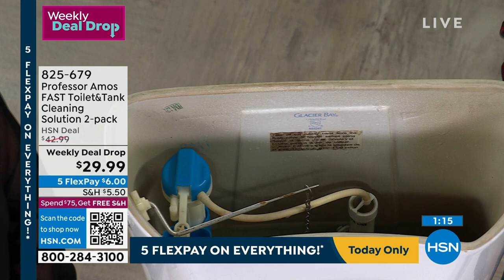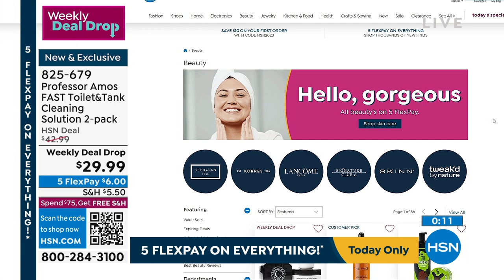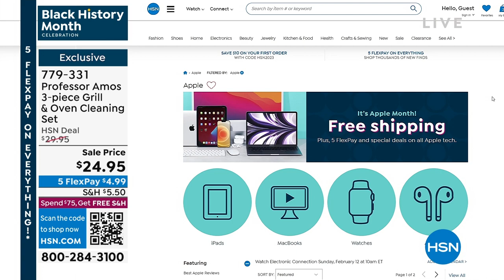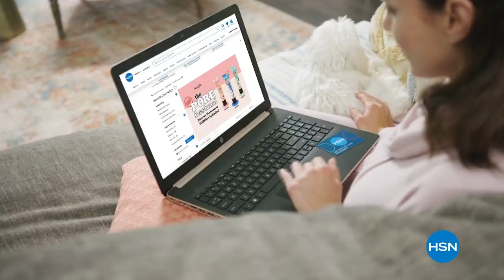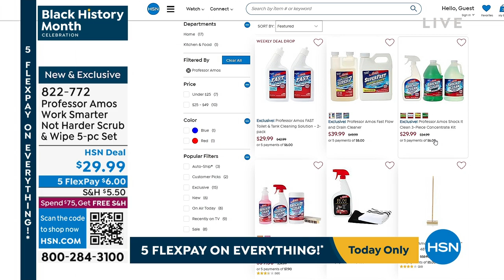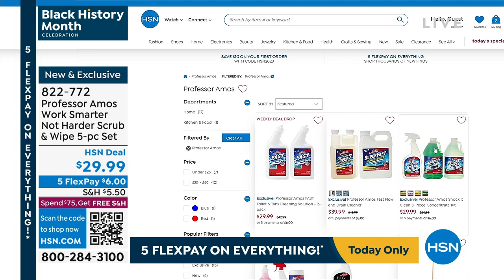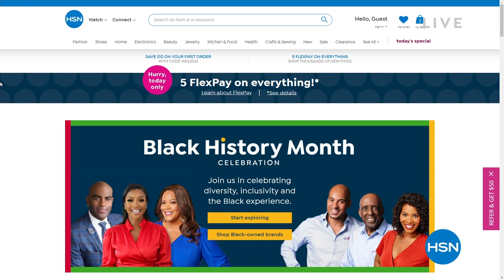HSN | Professor Amos Cleaning - Black History Month Celebration 02.09.2023 - 05 PM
Join Professor Amos and transform daily cleaning, as we spotlight Black-owned businesses this month.